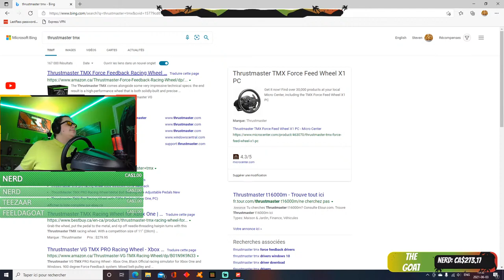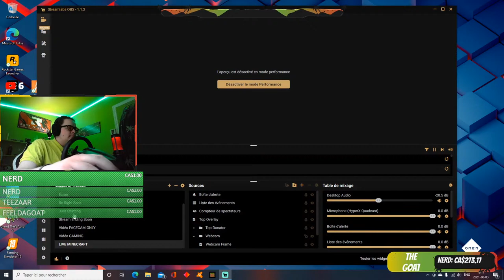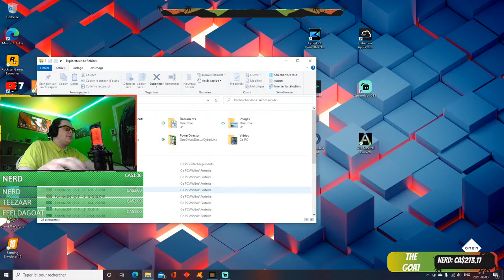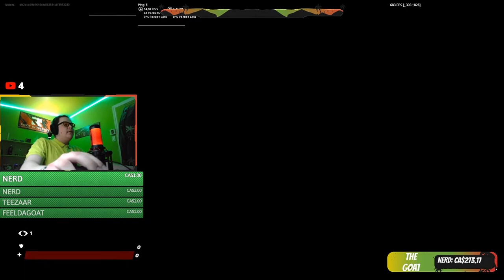LIVE FORZA HORIZON 4, MINECRAFT ET FORTNITE! LIVE (QC/FR)